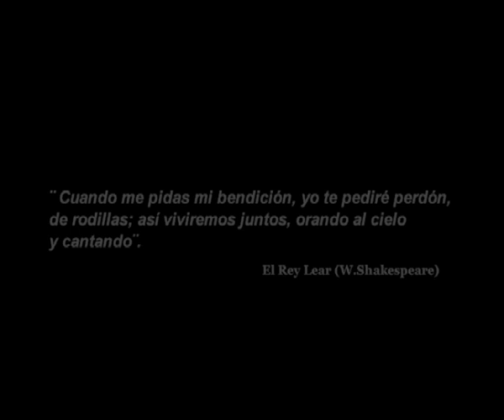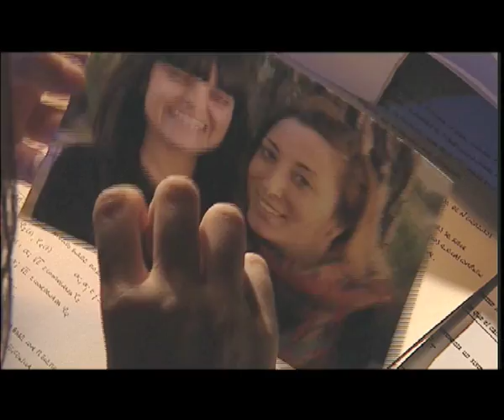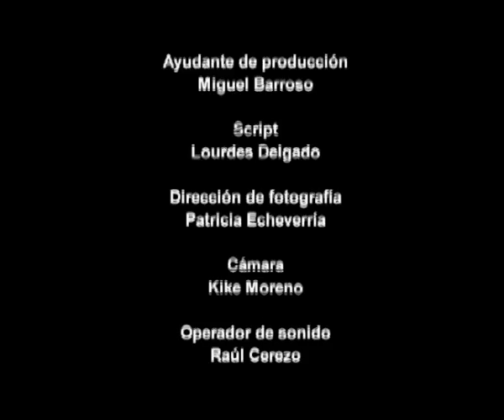2008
Prácticas ficción 2 días Instituto rtve. Con Raquel Mirón, Laura Rabell, Sheila Rodríguez, Agustín M. Vázquez, Antonio Bohórquez y Chema Díaz.